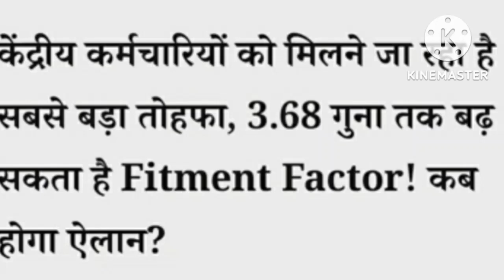केंद्रीय कर्मचारियों और पेंशनरों के लिए बड़ी खुशखबरी।